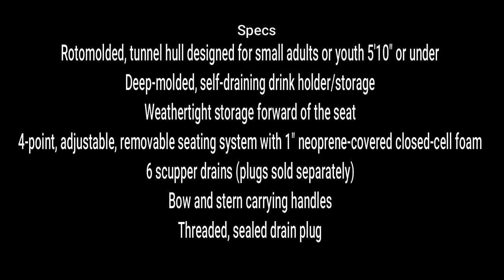Ascend 9R Sport Review The Real Life